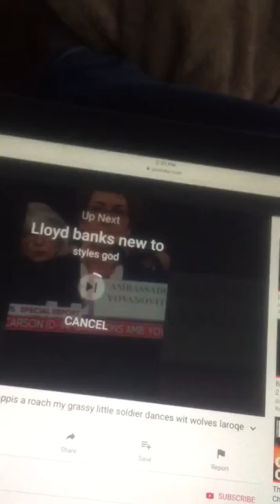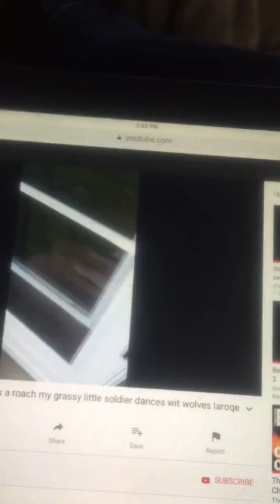The game chuck taylor project boy stop snitching stop lyin Dani b thump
Monsters humpalot black room got ndn girl dident fight him tryin Elon hear hey elk Guerrero’s an cordinal fuck wit u game watch ur back blood get red like him concept ndn Seneca steeprocks runnin year Todd skipenday rest ngd tha hart game mom click work u ndns